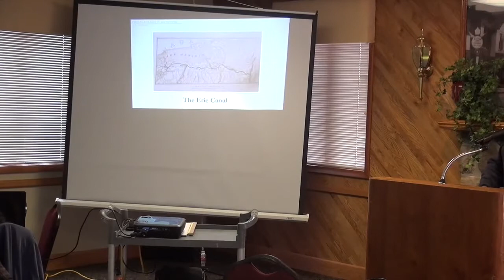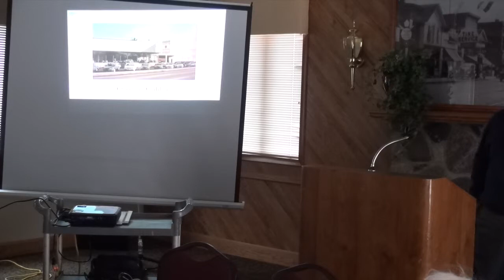RAHS Brown Bag "The Crissman Family in Rochester" with John Crissman 2 2 16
Exhibiting humility and humor, John Crissman details the story of his family's local history.